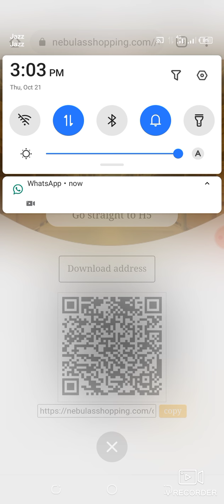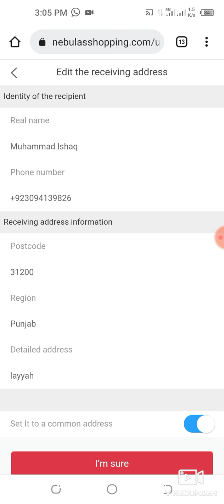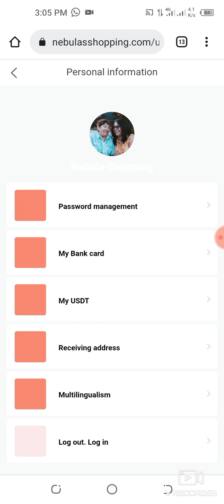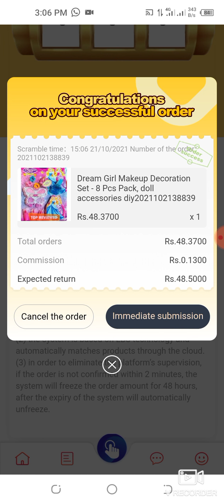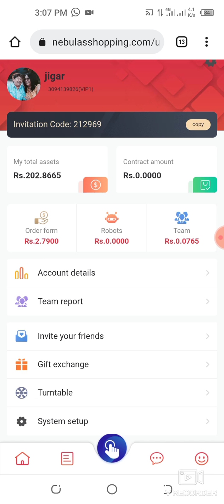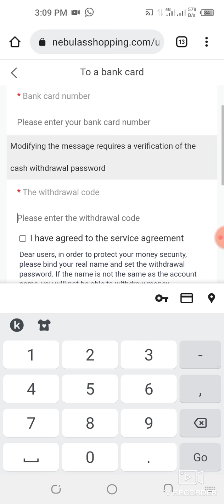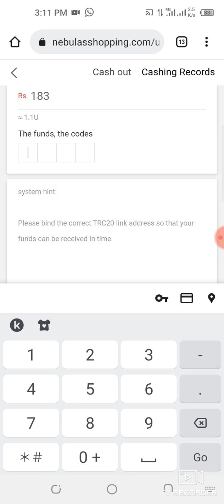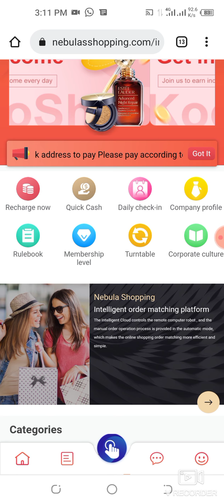A new best earning website Nebula Shopping || how to create account and work,withdraw full video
*New Website as Howo and Ibots*

Complete daily tasks and earn more money without investment with daily withdraw through jazzcash... 👌🏻  ap ismie recharge  bhi krr sakty han
Hurry up Sign up with the link given below